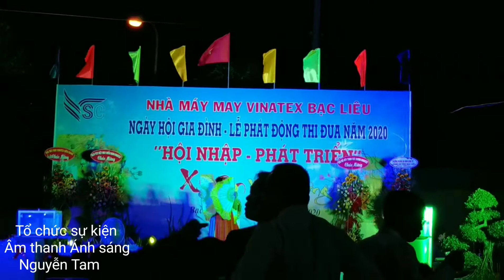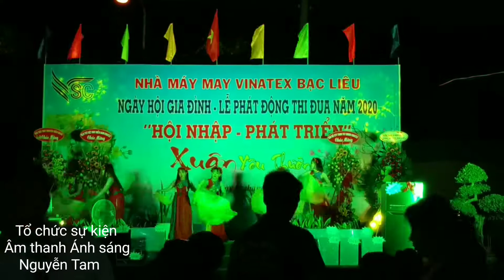Múa Quạt Sắc Xuân. Nhà Máy May VINATEX Bạc Liêu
- Thể Loại  ca nhạc . giải trí . tin tức . thể thao ..v.v.v
► Đăng ký theo dõi kênh tại:
► Click like và đăng ký để liên tục được cập nhật những video mới và hay nhất hàng tuần nhé ^_^